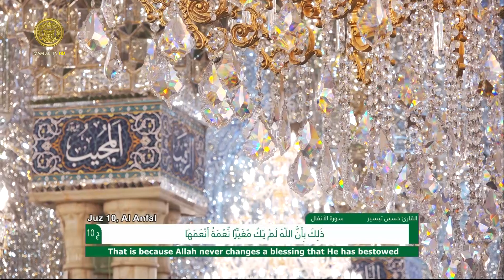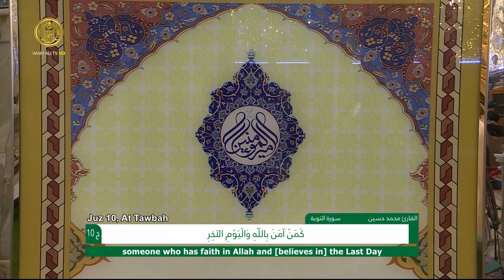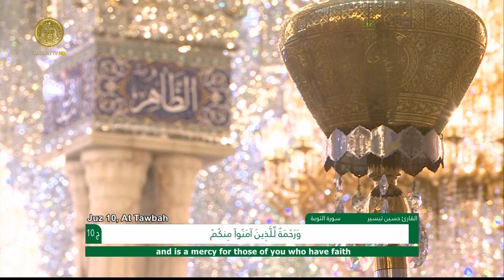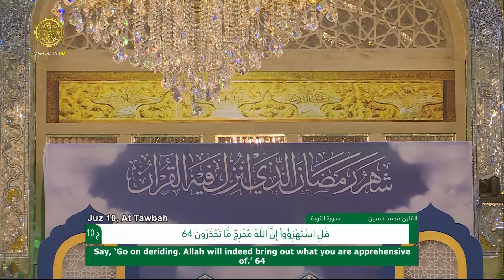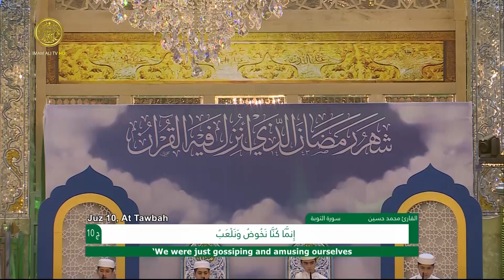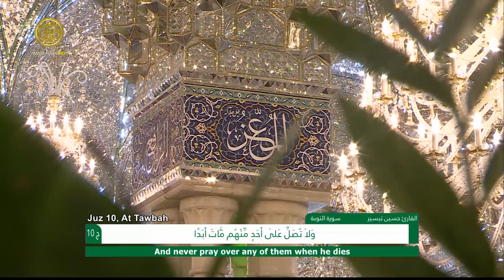الختمة القرآنية الرمضانية الخاصة بالبراعم | الجزء العاشر | العتبة العلوية المقدسة ١٤٤٣هـ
الختمة القرآنية الرمضانية الخاصة بالبراعم | الجزء العاشر
العتبة العلوية المقدسة | شهر رمضان المبارك ١٤٤٣هـ
بمشاركة:
الحافظ: حسين علي شهيد
الحافظ: ياسر أحمد
الحافظ: حسين تيسير
الحافظ: محمد حسين

الحسابات الرسمية :
الموقع الالكتروني